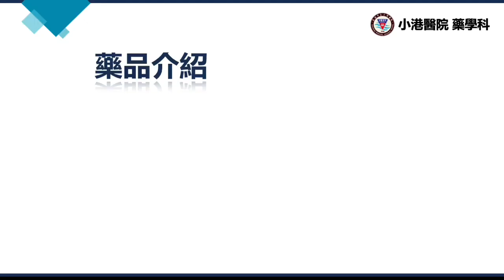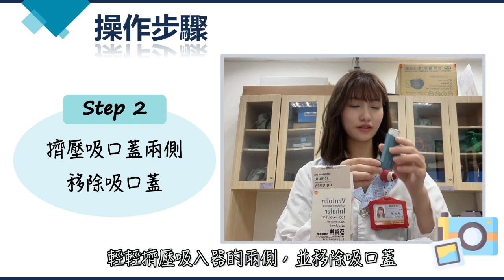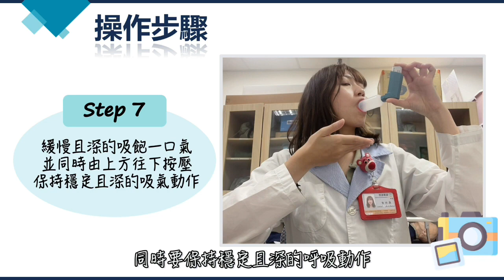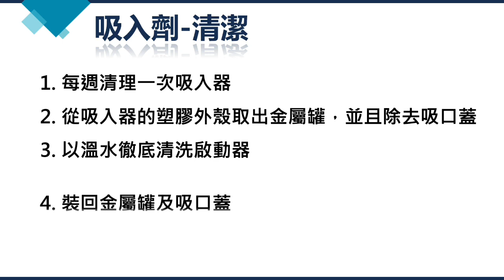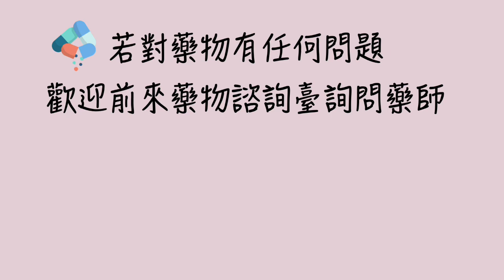Ventolin 閩南語衛教影片